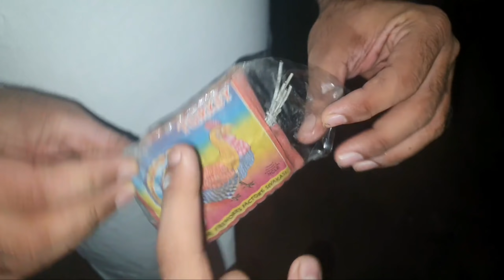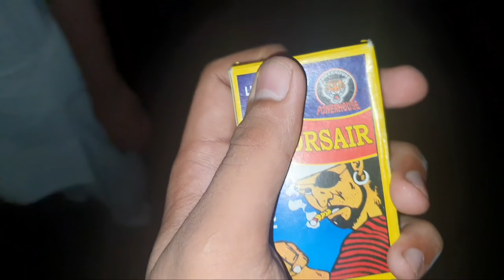Diffrent types of fireworks Crackers Testing 2021 Diwali Crackers testing New crackers Testing 2021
Winners will be announced soon🎉🎉

JAI HIND
VANDE MATRAM